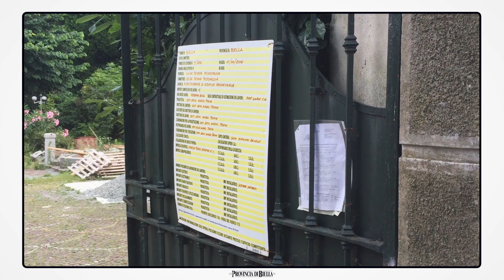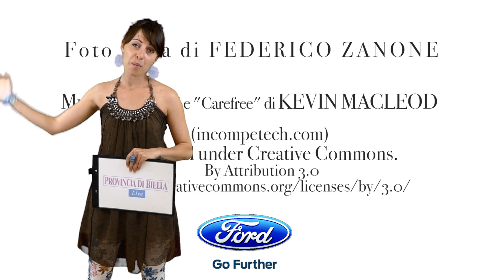La Nuova Provincia Live - 4 agosto